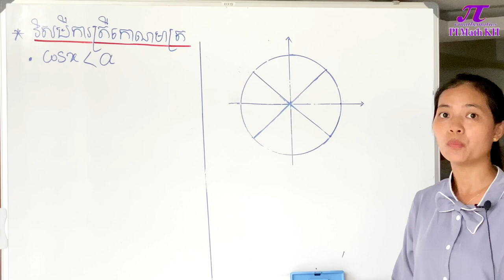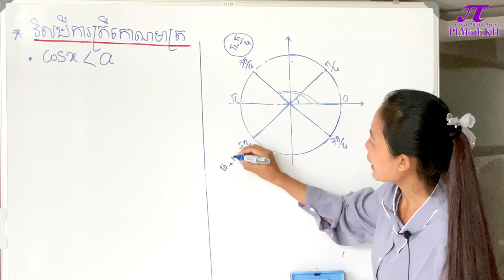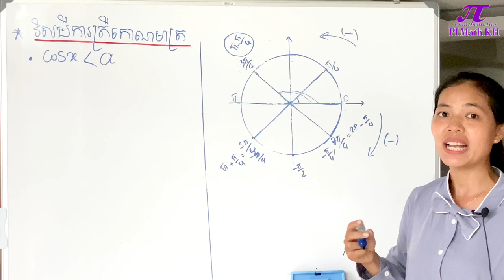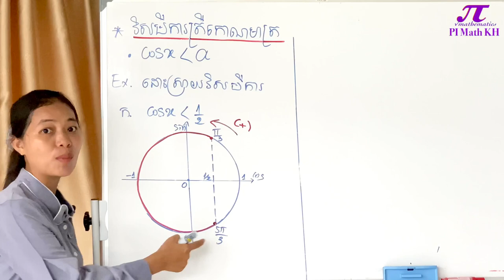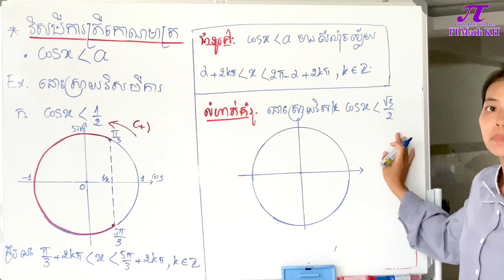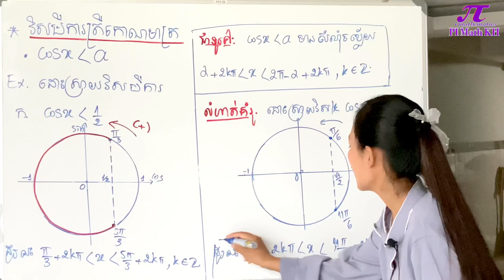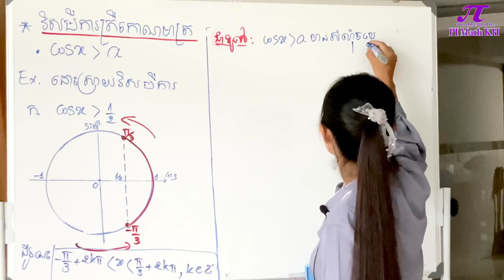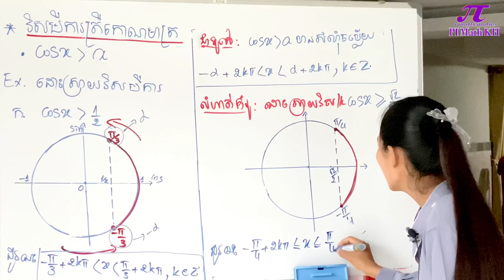វិសមីការត្រីកោណមាត្រ ,Trigonometry inequalities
យើងនឹងដោះស្រាយវិសមីការត្រីកោណមាត្រមួយចំនួនដែលអាចឲ្យយើងដឹងពីផ្នែកចម្លើយឲ្យបានច្បាស់ ដើម្បីឲ្យយើងអាចដោះស្រាយវិសមីការត្រីកោណមាត្រផ្សេងៗទៀតបាន។

 _មេរៀនព្រមទាំងលំហាត់ជាច្រើនពិសេសសម្រាប់ថ្នាក់ទី ១០ , ១១ និង ១២ ។
 _ វិញ្ញាសាប្រឡងថ្នាក់ជាតិ ។
 _គន្លឺះក្នុងការដោះស្រាយលំហាត់ ។
 _ វិធីសាស្ត្រងាយៗដើម្បីឲ្យយល់មេរៀនកាត់តែច្បាស់ ។
 _ រូបមន្តគ្រឹះក្នុងការដោះស្រាយលំហាត់ ។